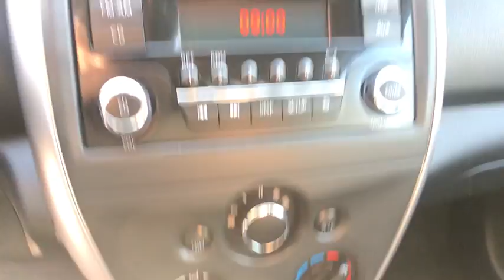2017 Nissan Versa Clovis, Sanger, Selma, Madera, Visalia, CA HK429421PR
Cayenne Red Used 2017 Nissan Versa available in Clovis, California at Lithia Nissan Clovis. Servicing the Sanger, Selma, Madera, Visalia, CA area.
2017 Nissan Versa SV CVT - Stock#: HK429421PR - VIN#: 3N1CN7AP5HK429421

CARFAX 1-Owner, Excellent Condition. Cayenne Red exterior and Charcoal interior, SV trim. CD Player, Bluetooth, iPod/MP3 Input, Prior Rental Vehicle, Just Arrived. CLICK ME! EXPERTS ARE SAYING: Edmunds.com explains On the road, the 2017 Nissan Versa delivers a comfortable ride quality even over rough road surfaces.. PURCHASE WITH CONFIDENCE: CARFAX 1-Owner KEY FEATURES INCLUDE: iPod/MP3 Input, Bluetooth, CD Player. Rear Spoiler, Keyless Entry, Remote Trunk Release, Steering Wheel Controls, Child Safety Locks, MP3 Player, Electronic Stability Control. Safety equipment includes Child Safety Locks, Brake Assist, 4-Wheel ABS, Front Disc/Rear Drum Brakes, Tire Pressure Monitoring System. Nissan SV with Cayenne Red exterior and Charcoal interior features a 4 Cylinder Engine with 109 HP at 6000 RPM*. Prior Rental Vehicle, Just Arrived. MORE ABOUT US: ***Why is Nissan of Clovis the Go-To Spot for Fresno, Madera and Visalia Drivers Seeking a New or Used Nissan Vehicle? It could be our varied and accommodating selection of new Nissan models, including the much-loved Nissan Altima, Maxima, Sentra, Murano and Pathfinder. Perhaps it's our equally vast range of high-quality, Nissan of Clovis-approved used cars. Visit our dealership at 370 W Herndon Ave Clovis, California and find out for yourself!*** Pricing analysis performed on 10/12/2018. Horsepower calculations based on trim engine configuration. Please confirm the accuracy of the included equipment by calling us prior to purchase.